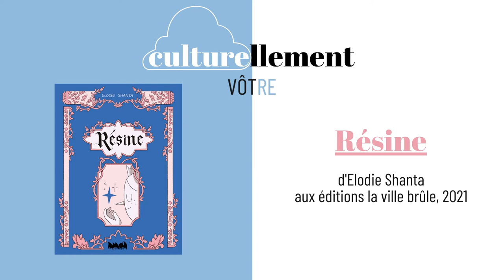Culturellement Vôtre - Avril 2021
L'équipe de la médiathèque Tomi Ungerer, de Brunoy, vous partage leurs derniers coups de cœur durant pour un nouveau Culturellement Vôtre en ligne.

🎬 Framing Britney Spears de Samantha Stark sur Amazon Prime Video.

Nous espérons vous avoir donné envie de les découvrir à votre tour.

L'équipe de la Médiathèque Tomi Ungerer ☁️